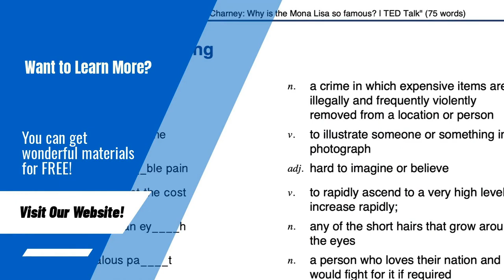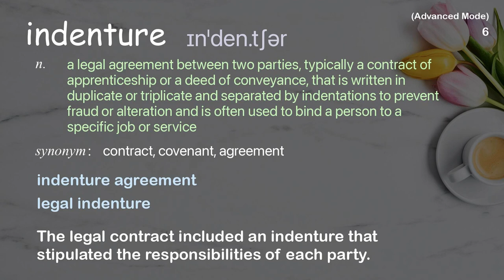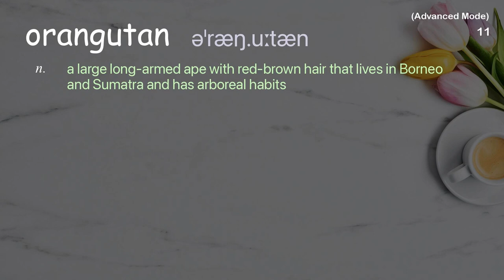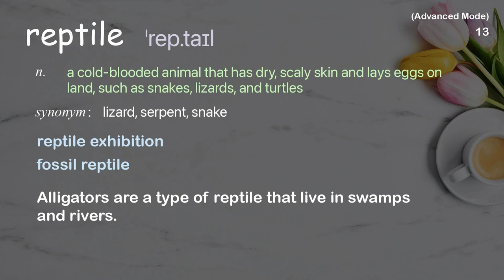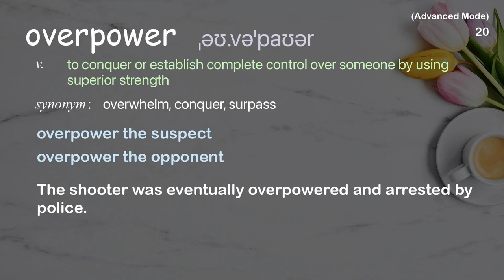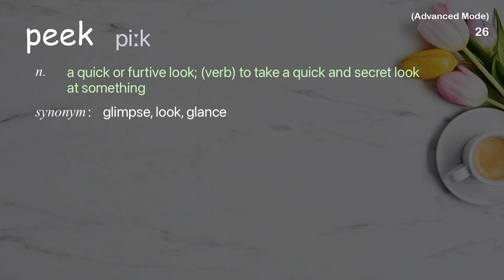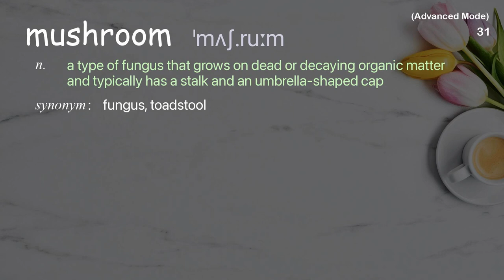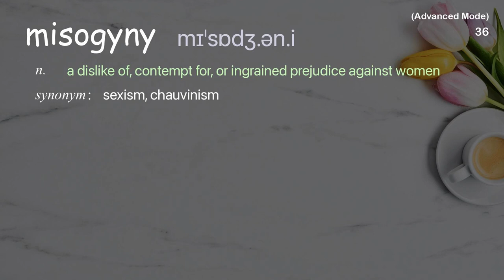37 Advanced Academic Words Ref from "Leah Garcés: A lesson in turning adversaries into allies | TED"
■PLEASE NOTE

■Reference Source
Leah Garcés: A lesson in turning adversaries into allies | TED Talk